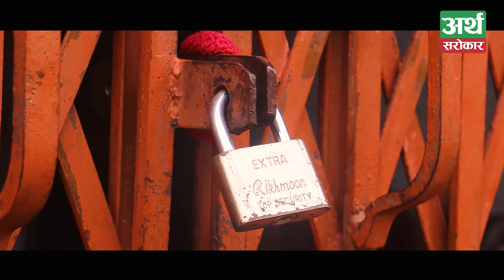घरभेटीलाई लड्डु खुवाएर बेहोस बनाई यसरी लु'टे डेरावालले - Exclusive || Artha Sarokar